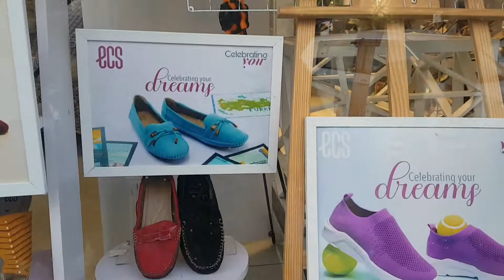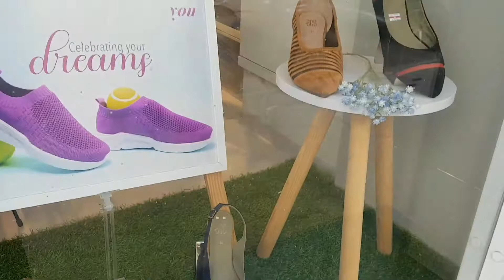ECS Shoes Sale 2022 || ECS flat 50% off End Season Sale on slippers, court shoes, pumps khussa